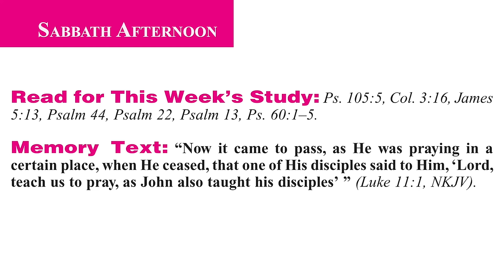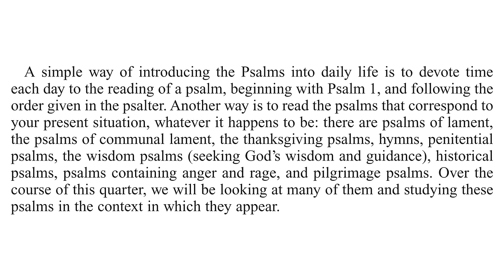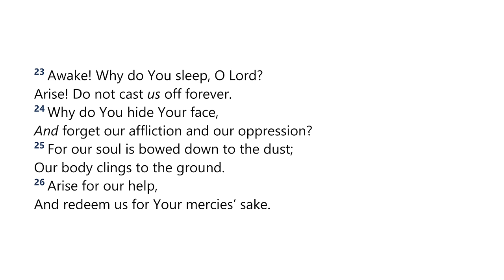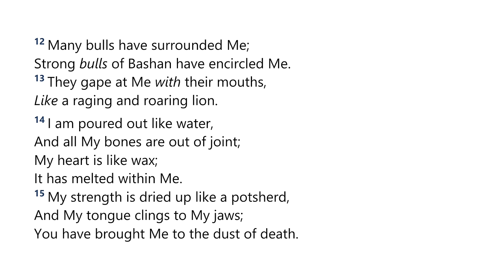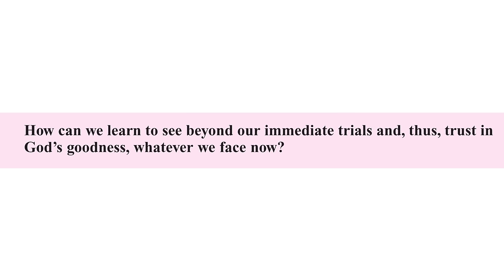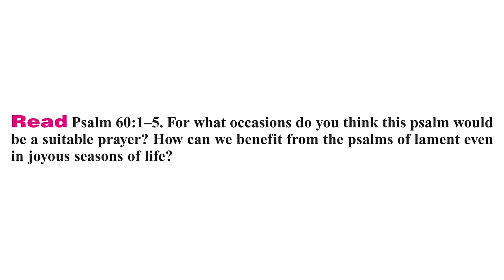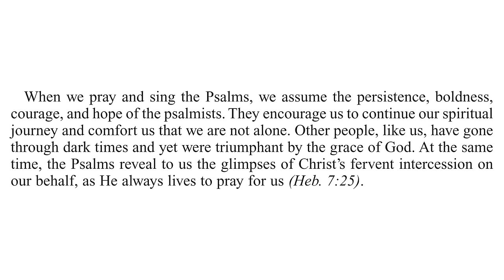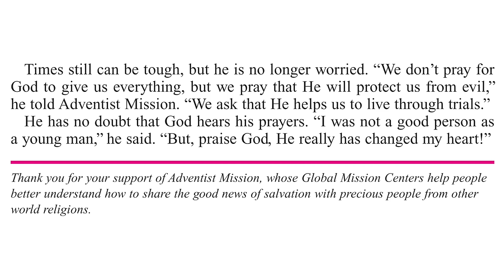2024 Q1 Lesson 02 – Teach us to Pray – Audio by Percy Harrold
00:00 | Opening Prayer
01:46 | Sabbath Afternoon, Jan 06
04:58 | Sunday, Jan 07
08:48 | Monday, Jan 08
15:01 | Tuesday, Jan 09
21:38 | Wednesday, Jan 10
26:06 | Thursday, Jan 11
30:11 | Friday, Jan 12
33:14 | Inside Story

📖  Read for This Week’s Study:
Psalm 105.5, Colossians 3.16, James 5.13, Psalm 44, Psalm 22, Psalm 13, Psalm 60.1–5